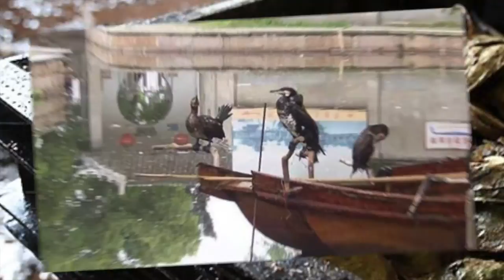Trailer 4 Limbic Orange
Musical collage of an episode in which Ahn is taken by authorities after being betrayed by Abadaba, his rival in the gang who was compelled to turn him in by the Chinese underworld leaders and police who were hunting down the gang.